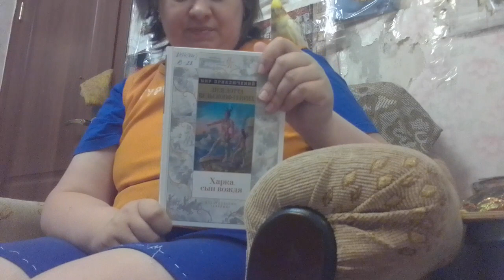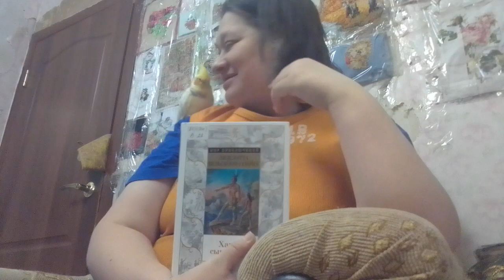5 декабря 2022 г.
сегодня я прочитала книгу которая называется харка сын вождя книга очень интересна мне понравилось читала с большим  удовольствием